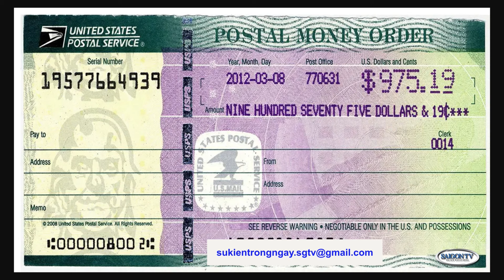Buồn cười ông thống đốc Texas! | Phần 3📺Sự Kiện Trong Ngày